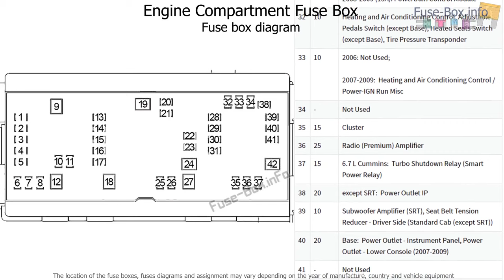Fuse box location and diagrams: Dodge Ram 1500/2500 (2006-2009)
Fuse box diagram (location and assignment of electrical fuses) for Dodge Ram / Ram Pickup 1500/2500/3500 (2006, 2007, 2008, 2009).